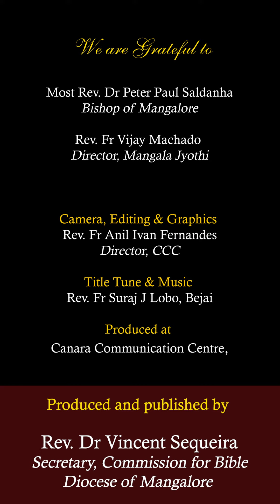ಪ್ರವಾದ್, ಪ್ರವೇಶ್ ಆನಿ “ಪ್ರಸಂಗ್” | ಮಾತೆವ್ 3:1-12 | Shubhvortoman | Dec 04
Shubhvortoman
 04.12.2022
ಕ್ರಿಸ್ತ್ ಯೆಣ್ಯಾಚ್ಯಾ ಕಾಳಾಚೊ ದುಸ್ರೊ ಆಯ್ತಾರ್
ಮಾತೆವ್ 3:1-12
ಪ್ರವಾದ್, ಪ್ರವೇಶ್ ಆನಿ “ಪ್ರಸಂಗ್”

, Director, CCC